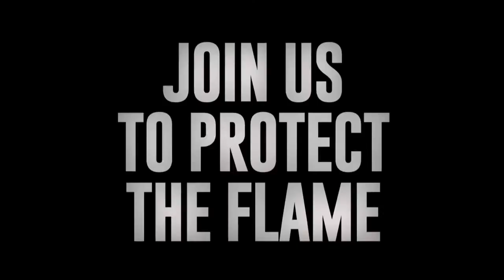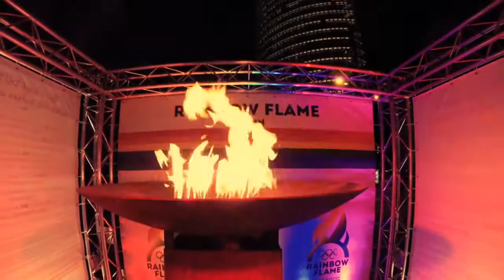LOVE IS NOT FOR PROPAGANDA With Romy Haag | shon abram | stefan kuschner | wilhelmine schneider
Romy Haag ||
All revenues will be donated to LGBTI projects in Russia.

Concept & Production: Johannes Kram - Video: Jörn Hartmann (Director, editor, camera), Michael Bidner (Camera), Claus Matthes (Camera) - Music: Sebastian Pagel (Producer), Florian Ludewig - Lyrics: Johannes Kram

Special thanks to the City of Berlin - Berliner Verkehrsbetriebe (BVG) - BKA Theater/Berlin